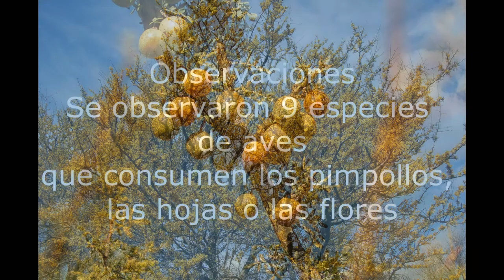El Chañar en la alimentación de las aves 2018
Chañar,Geoffroea decorticans,alimento de aves